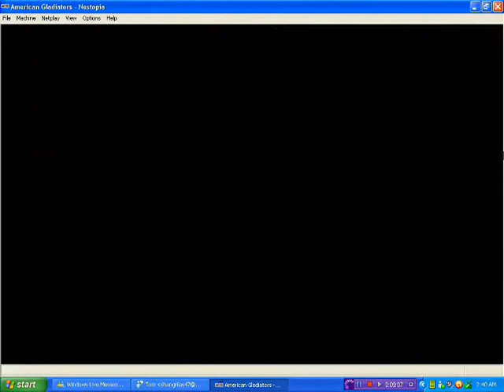Jeremy Plays American Gladiators (NES) Part 1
Well, the title sort of says it all. But there's a twist!!! That's right, I have a special guest:

and we play a game called American Gladiators for the Nintendo Entertainment System!

This game has been defeated by Xexyz in the first round of my tournament. Post a comment regarding your thoughts on this decision!

to learn more about the game and the tournament!